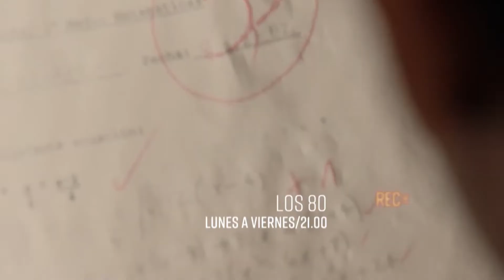Adelanto "Los 80" - Cap 5